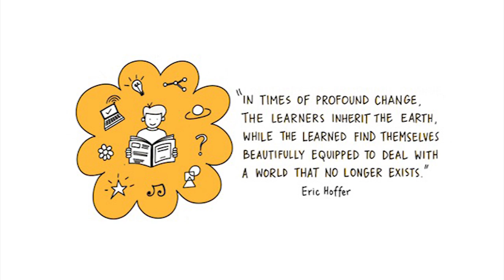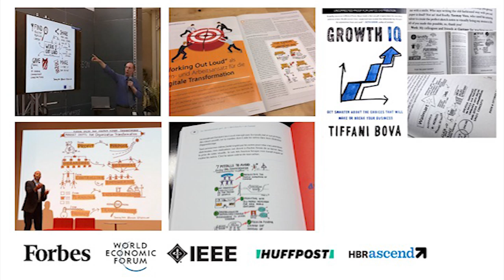The joy of Self directed learning | Tanmay Vora | TEDxGCET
Tanmay Vora is a business leader, author, blogger and illustrator. He is currently serving as the Country Head and Director of R&D at Basware India. He founded QAspire Blog in 2006 which was rated as India’s Best Business Blog in 2017. His work at intersection for quality and leadership earned him recognition as Top 5 Indian HR Influencers on Social media by SHRM India for 5 consecutive years. In 2016, Onalytica ranked him among top 20 Future of Work Influencers. Tanmay talks about 3Ls of Self Directed Learning and how to enjoy it while learning in life.
This talk was given at a TEDx event using the TED conference format but independently organized by a local community. Country Managing Director at Basware India This talk was given at a TEDx event using the TED conference format but independently organized by a local community.